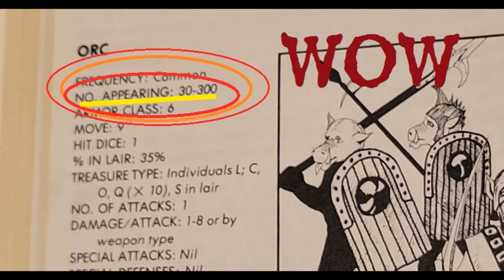Chainmail Battles 30 to 300 Orcs!! Wow!!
Your encounter table says there could be 30-300 Orcs roaming the wilderness. What do you do if your party runs into a group that big?

This is a brief description of how the battle played out, using the Chainmail rules in a Swords & Wizardry setting.

The Home DM Brian wrote up the session at Welcome to the Deathtrap

how to play chainmail miniature battles without miniatures theater of the mind Dungeons & Dragons